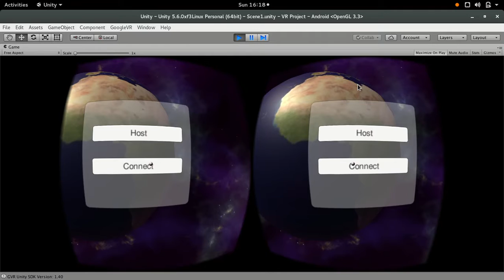NASA SPACE APPS Challenge 2017 | Animated VR Video: Strafing Inside Space Shuttle (PART 1)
360° Animated VR Video of strafing inside a Space Shuttle revolving around the earth. (PART 1 of 3)

Part 1 : This video shows user connecting to an already hosted simulation by another user using Google Cardboard.

Whenever both users look at the same spatial entity, the app displays the message 'Same Place' which is shown in Part 3 of this video.

Original Project was made by Team The Last Jedi for NASA SPACE APPS Challenge 2017 under the category: Space Jockey.

The app is made using UNITY which enables users to do VR strafing of any Space Shuttle using both a PC/Laptop and a Google Cardboard/any other VR Device. It uses a small pointer on screen for hands-free control.